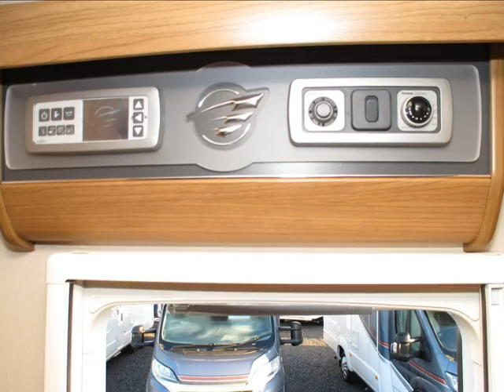2014 Autotrail Frontier Scout motorhome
2014 Autotrail Frontier Scout motorhome available to purchase from Continental Leisure Vehicles Ltd

* 2 MOTORHOME SHOWROOMS ON SITE SO WHATEVER THE WEATHER YOU CAN ALWAYS VIEW LOTS OF OUR MOTORHOMES IN COMFORT.